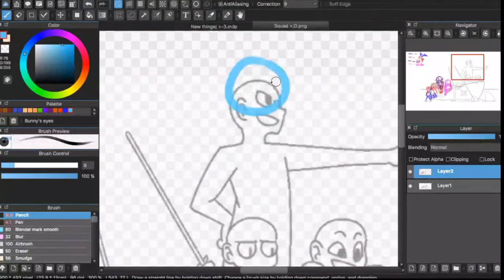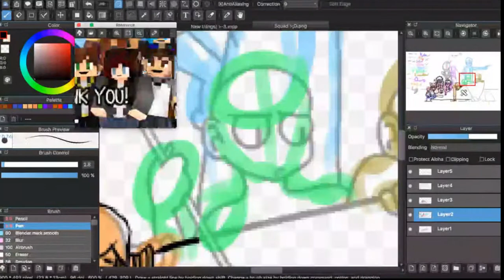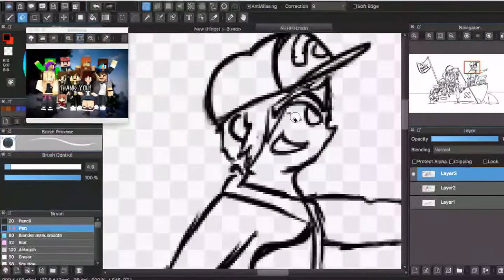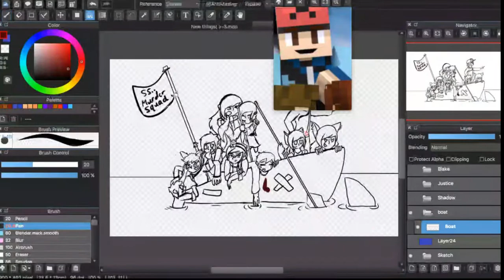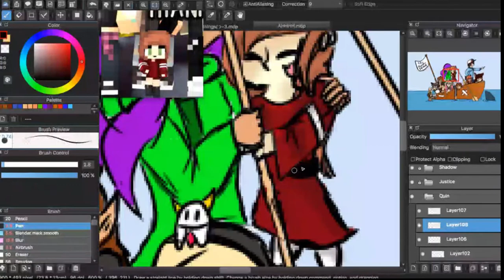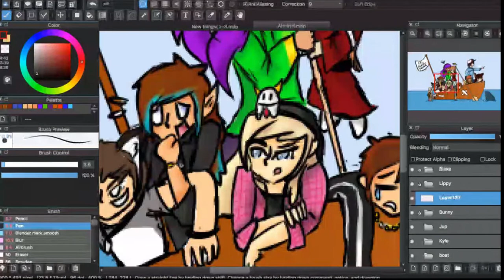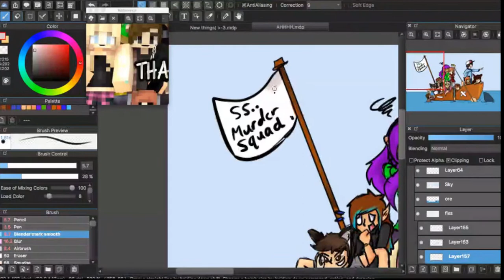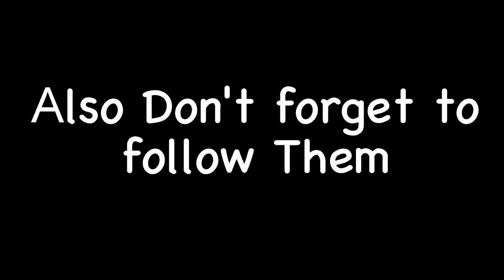Art Life -Shipping(Ep2 Speed paint)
What's up everybunny! Hope everyone is having a fun weekend. Today I went well… shipping. With friends on a boat and my ranting on FUCKEN DRAWING WHAT CAN GO WRONG!!!
Okay I really need to rest… but enjoy the cool speed art and don’t forget to follow my friends.

Quinny: TBA

zergID: Mysterybunny145
Deviantart: Mysterybunny
If you want to hear more of me go to the Famous Films channel 😄

Intro:
Animation: by me
Template: Chainarts

Artist Name: Pegboard Nerds - Here It Comes (Snavs & Toby Green Remix)

Miss.Shout- Mysterybunny
personal track

more info on 99L
Ninety9Lives - Music to keep you playing

They've sent the red cards after me. Now I'm a fugitive on the run. So excited to have Marcus Mouya and Kédo Rebelle together on this track!